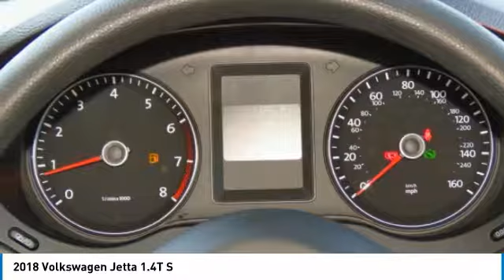2018 Volkswagen Jetta Irvine, Santa Ana, Costa Mesa, San Juan Capistrano LV180137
2018 Volkswagen Jetta 1.4T S

2018 Volkswagen Jetta 1.4T S Platinum Gray 2018 Volkswagen Jetta 1.4T S FWD 6-Speed Automatic with Tiptronic 1.4L TSI Cloth.brbr28/38mpg 38/28 Highway/City MPG